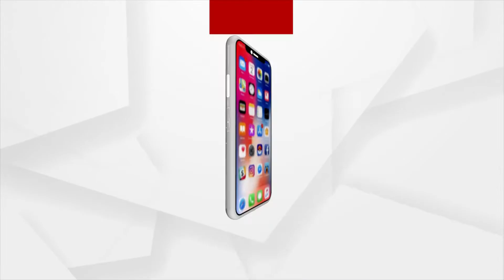Watch | NITI Aayog's 7th Council Meet in New Delhi